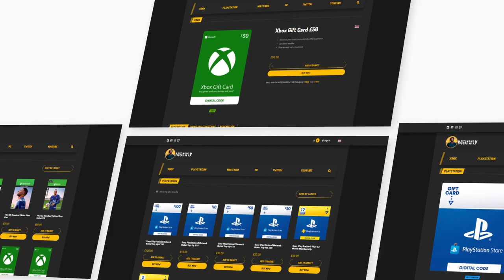THE FRENCH CONNECTION🇫🇷😍PRIME HENRY AND PRIME ZIDANOS JOIN MMT🌟 MMT EP #42